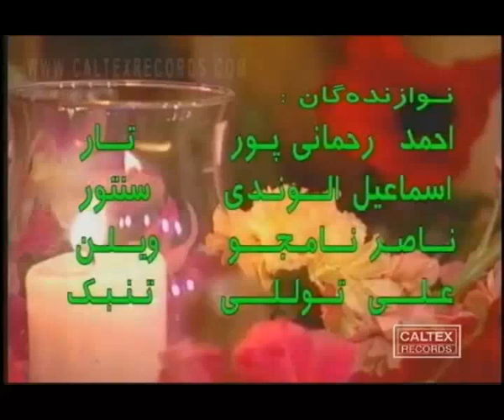ستار ومهستی - بزم بهار عاشقان قسمت اول